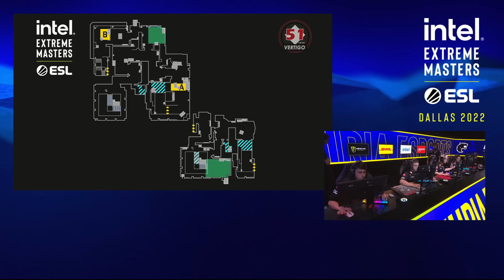G2 vs. FURIA - Map 2 [Vertigo] - IEM Dallas 2022 - Quarterfinal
Chapters:
00:00:00 Round 1
00:01:15 Round 2
00:03:35 Round 3
00:06:31 Round 4
00:08:10 Round 5
00:09:53 Round 6
00:10:50 Round 7
00:11:59 Round 8 | yuurih multikill 4
00:15:05 Round 9
00:16:33 Round 10
00:18:55 Round 11 | JACKZ clutch win vs 2
00:20:17 Round 12 | JACKZ multikill 3
00:22:45 Round 13
00:24:43 Round 14 | JACKZ multikill 3
00:26:49 Round 15
00:32:34 Round 16
00:33:31 Round 17
00:34:17 Round 18
00:36:44 Round 19
00:38:38 Round 20
00:40:43 Round 21 | JACKZ multikill 3
00:42:04 Round 22 | Team Highlight
00:44:29 Round 23
00:46:48 Round 24
00:48:01 Round 25
00:50:55 Round 26
00:52:52 Round 27 | saffee multikill 3
00:55:21 Round 28 | saffee multikill 3
00:57:03 Round 29
00:58:47 Round 30
01:04:33 Round 31
01:06:44 Round 32
01:08:56 Round 33
01:11:07 Round 34
01:13:25 Round 35
01:14:52 Round 36